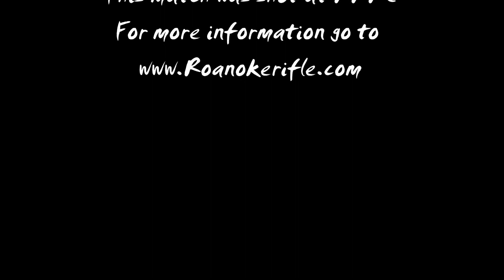IDPA RRRC 060912 Roanoke VA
This was a fun match with some challenging stages finished 6 esp mm
and 26 overall 136.12 total time,